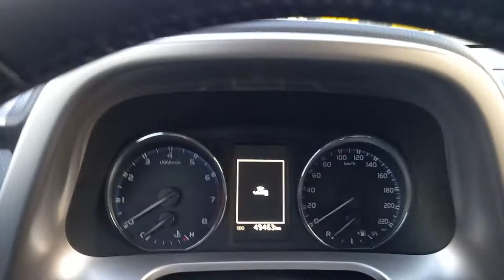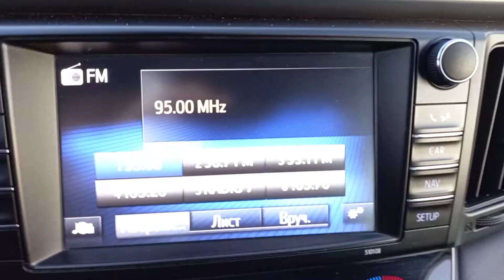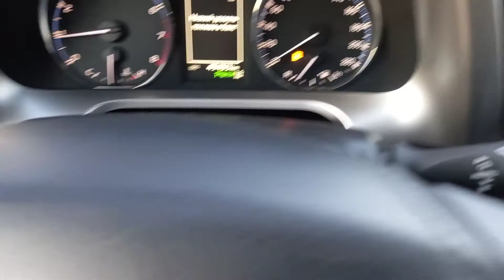Тойота RAV 4 , 2016 год 2,5 автомат 4 ВД 🚘